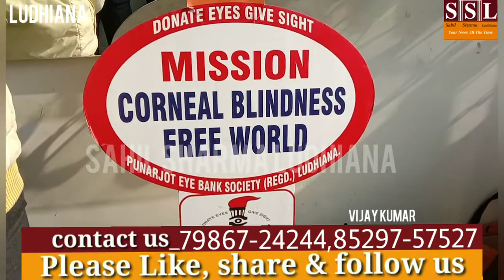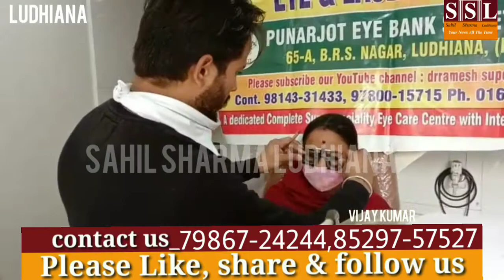लुधियाना में फ्री मेडिकल चेक अप कैंप लगाया गया 7986724244 Sahil Sharma Ludhiana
लुधियाना से आज विजय कुमार डॉ रमेश ए सुपर स्पेशलिस्ट ऑय &लेज़र सेंटर  ने आज सुभाष नगर मेन रोड गली नं 8मे आँख का केंप लगाया  जहाँ पर पुरे नगर वालो  ने अपनी आँखो की जांच कराई जो फिरी मे हुई जहाँ पर 95 लोगो की जांच हुई जहाँ पर डॉ बब्बर डॉ सुमित चौहान डॉ मुकेश आदि डॉ वहां पर मौजूद थे

Sahil Sharma Ludhiana
suscuribe this channel frnds